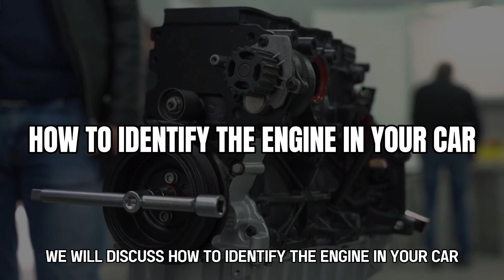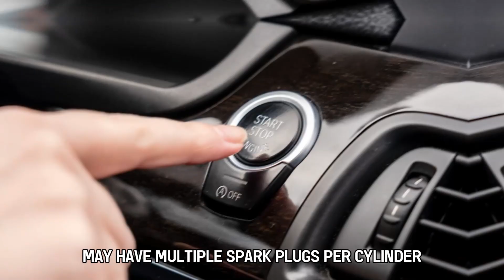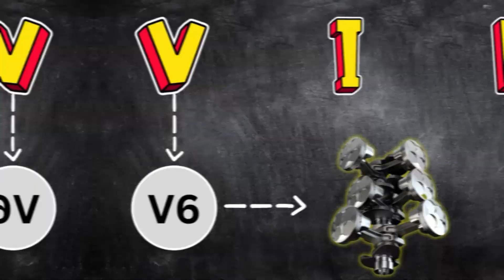How To Identify The Engine In A Car (Easy To Follow Guide)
How To Identify The Engine In A Car (Easy To Follow Guide). In this video tutorial I will show you how to identify the engine in a car.

Here’s how to do it:

Using your VIN
Your car’s VIN is one way to identify its engine type. A VIN refers to the vehicle identification number. It is a number unique to each vehicle that contains specific details about the vehicle, including the manufacturer, model, year, origin, and engine type. It’s 17 digits, consisting of letters and numbers divided into three different parts with information about the vehicle. To identify your engine type using your VIN:
• Locate the VIN – You’ll need to locate your car’s VIN to use it to identify your engine. Its location may vary for each vehicle. However, the most common locations are the owner’s manual, at the front of the engine under the hood, in front of the dashboard on the driver’s side, between the windshield washer unit and front carb, in the trunk, under the spare tire, rear wheel well, and driver door jamb on opening the door.
• Decode the VIN. Once you have located the VIN, you must decode it to know its meaning and use it to identify your engine. You can decode it using an online VIN decoding service like the U.S. National Highway Traffic Safety Administration at vpic.nhtsa.dot.gov/decoder or Vin-Info at uk.vin-info.com , which may offer free information about your car or charge extra for a comprehensive report on your engine specs.

Inspecting your Engine
You can also identify the engine in your car by visually inspecting it. In most engines, the number of spark plugs connected to the engine indicates the number of cylinders. However, some engines, such as specific V engines, may have multiple spark plugs per cylinder. Some engines also use alternative ignition systems that may not use spark plugs.

You can also check for a label on top of your engine with the number of cylinders and engine size. The labels aren’t on all engines and can sometimes be obscured or worn out. The engine’s layout is indicated by the letter next to or before the number of cylinders such as “V,” “I” or “L.” For example, V6 means the engine has 6 cylinders arranged in two rows.

Using your Dealership or Manufacturer
You can also determine your car’s engine using your dealership or manufacturer. Take your vehicle to your dealership, or contact customer service for your vehicle’s manufacturer to help you identify your engine. You may need to have your VIN ready to receive assistance.